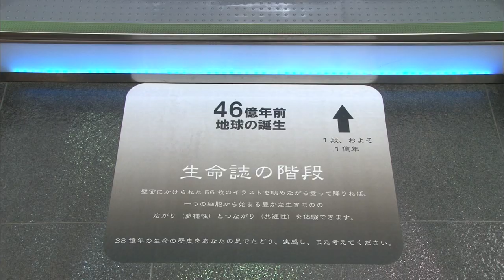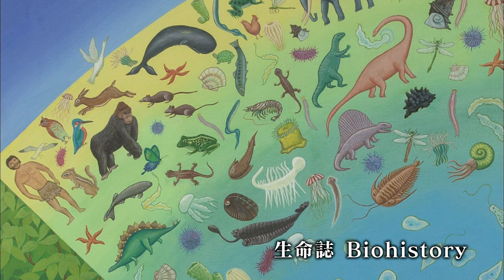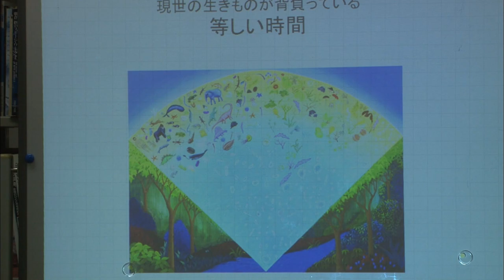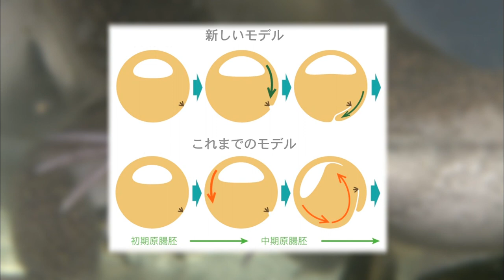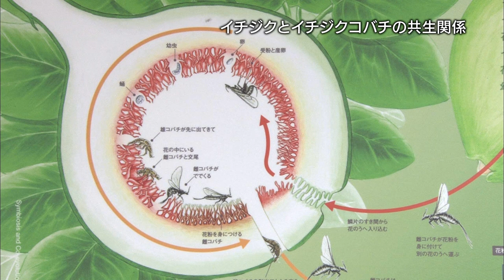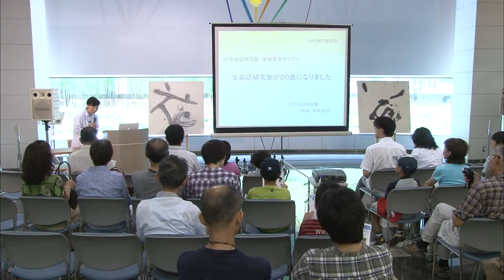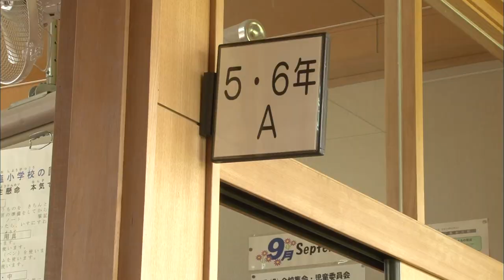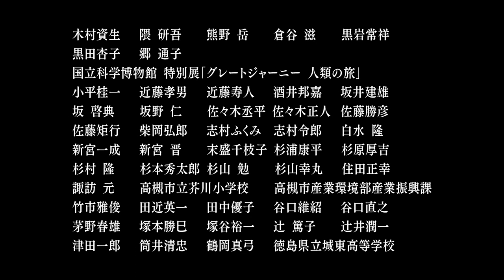「自然を知る新たな知を求めて」JT生命誌研究館20周年記念映像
2014年制作　HD   本編約36分

●解説

私たちはどこから来たのか？　何ものなのか？　どこへゆくのか？　生命誌研究館では、チョウ、ハチ、カエル、クモなど小さな生きものたちを見つめ、ゲノムDNAに記された生命38億年の歴史を読み解いています。生きものは、たった一つの細胞、受精卵から生まれ（発生）、世代をつなぎ柔軟に変化しながら続いてきました（進化）。地球上に存在するすべての生きものは、38億年の時間を生きた仲間として、今も関わり合って生きているのです（生態系）。

丸1年、研究館の "日常" に密着取材し、研究の現場で捉えた顕微鏡で観る小さな生きものや細胞の世界、自然に目を向けるフィールド採集、そして生命38億年のドラマを美しい展示に展開する様子を追ったドキュメンタリーです。さらに、グレートジャーニーの探検家・関野吉晴氏と館長中村桂子との語り合いや、喜多方で農業に取り組む小学生たちの姿を通して、自然の一部としての私たち人間の暮らしを問いかけます。生命誌研究館設立20周年記念作品。

・第56回科学技術映像祭研究開発・教育部門部門優秀賞
・平成26年度教育映像祭優秀映像教材選奨教養部門優秀作品

●ご覧いただいた来館者の方から寄せられたご感想

・20年の歩みが良く理解できた。又、一般の人とのつながりを大切にしていることも伝わってきた。ありがとうございます。

・イチジクコバチとチョウの映像に興味が湧きました。

・とてもおもしろくて興味深い内容でした。ここで行われている実験はとても細かく、難しい内容でしたが、分かりやすくまとめられていたのでとても見やすかったです。

・"生命誌"という言葉をこの施設によって始めて知りました。私がいま、生きているのにも歴史や " 詩 " があるということを、何気ない日々の生活なかにも感じていたいと思います。とてもワクワクしました。

・地道な研究の上に立つスケールの大きな発想に感激いたしました。どうもありがとう。

・短時間の中で「生命誌」とは、又、研究館の取り組みがしっかりと伝わりました。大切な取り組みをありがとうございます。

・研究員の人達が語っていた話が実験室見学ツアーだけではよく理解できていなかったがこの映像を見る事で理解できた。

初めて研究館に来ました。生命誌というのはどういうことなのか、点と点を結ぶように展示を見ていましたが、この映像でひとつのお話として感じられてきて、また展示への興味がわいてきました。